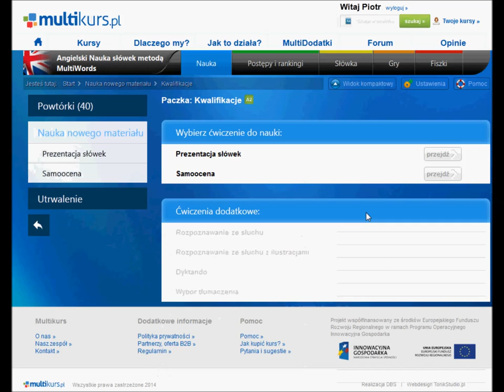Multikurs.pl - trener wymowy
Instrukcja - jak korzystać z trenera wymowy na Multikurs.pl?